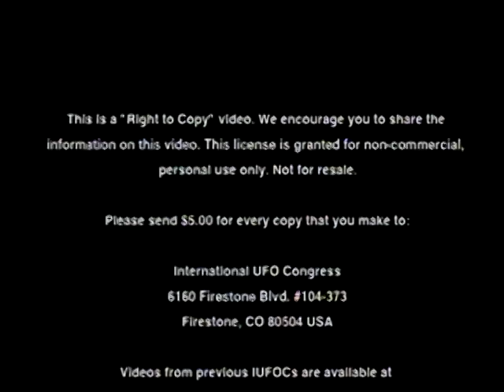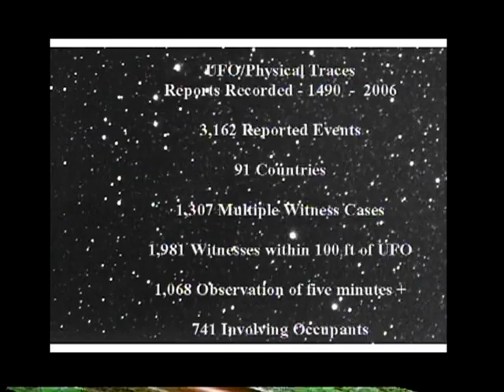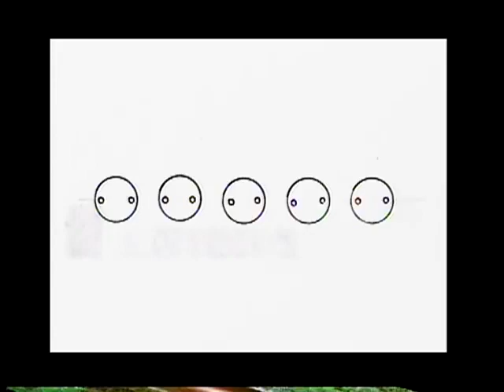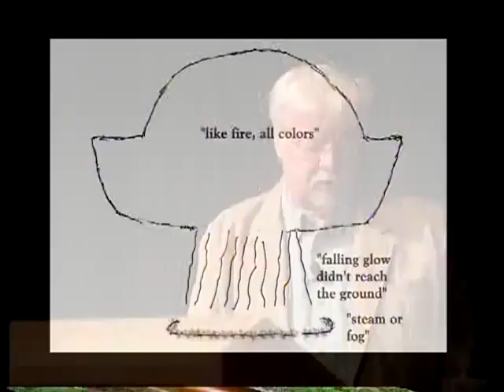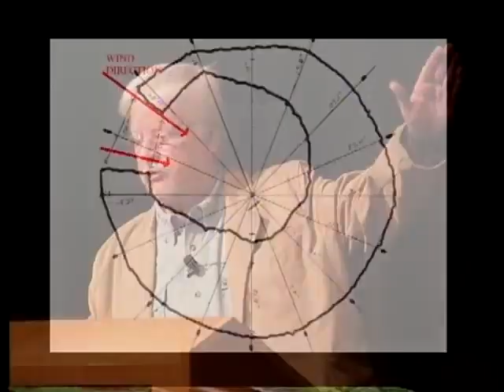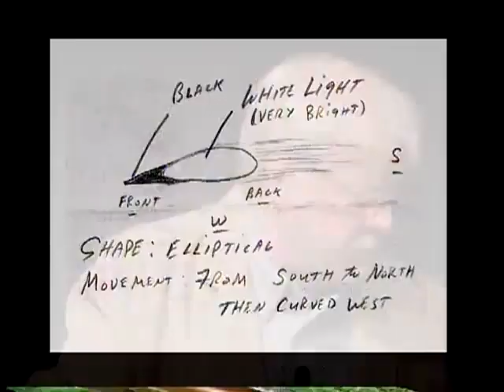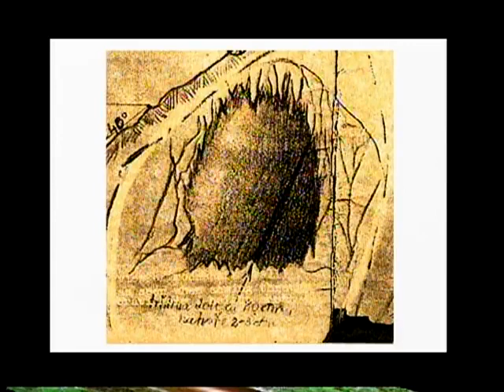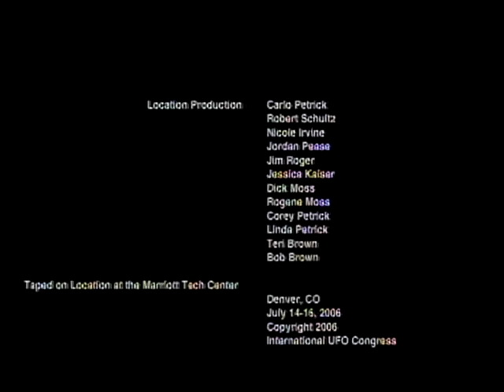UFO Conference TED PHILLIPS Mufon The Physical Evidence for Unidentified Flying Objects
MUFON CONFERENCE